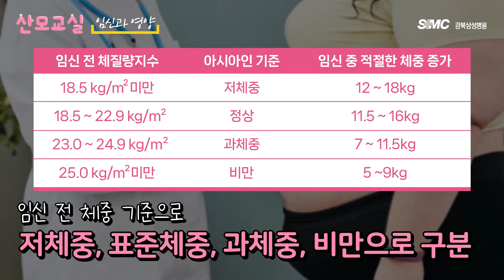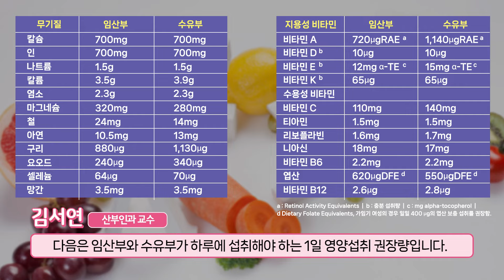[산모교실] 임신 중 꼭 먹야할 것, 반드시 피해야 할 음식은? - 산부인과 김서연 교수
임신 중 영양은 '무조건 많이'가 아닌 태아와 산모 모두에게 좋은 '현명하게' 섭취해요.
산부인과 김서연 교수가 임신 중 꼭 먹야할 것, 반드시 피해야 할 음식을 알려드립니다.